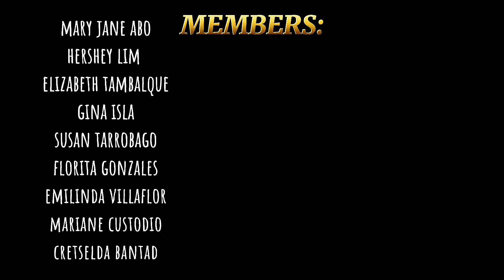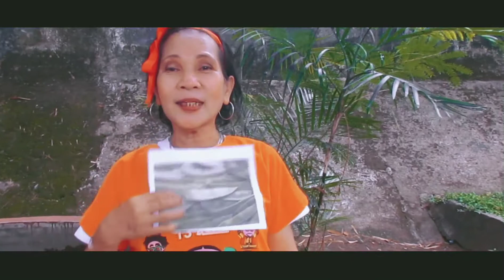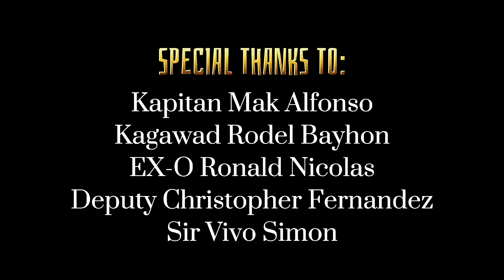TASK FORCE MALASAKIT GOLDEN PARADISE KABAYANI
BARANGAY FRONTLINERS  TIKTOK CHALLENGE